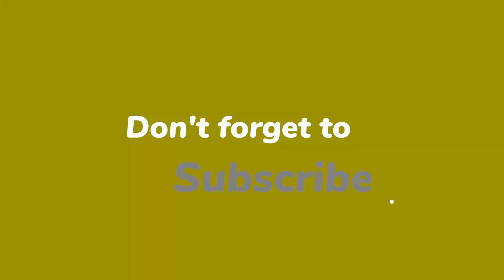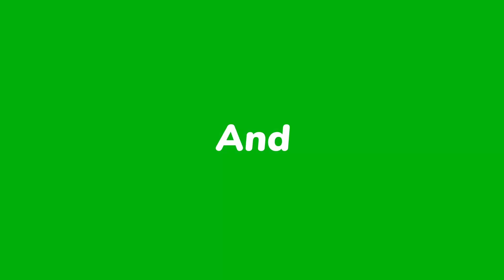101 ഇന്നത്തെ ചിന്താവിഷയം - ഗലാത്യർ 6:7 Evg.Thomas John വഞ്ചനപ്പെടാതിരിപ്പിൻ; ദൈവത്തെ പരിഹസിച്ചുകൂട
വഞ്ചനപ്പെടാതിരിപ്പിൻ; ദൈവത്തെ പരിഹസിച്ചുകൂടാ; മനുഷ്യൻ വിതെക്കുന്നതു തന്നേ കൊയ്യും.